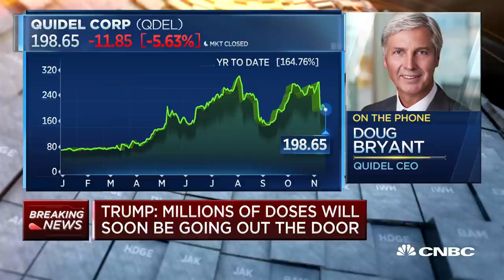We're continuing to ramp up production for Covid-19 testing: Quidel CEO Bryant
Doug Bryant, CEO for testing company Quidel, says the company is continuously developing coronavirus products. He said they are developing an individual home covid testing kit that will show results in 60 seconds, with 50 million of these tests coming available in 2021.